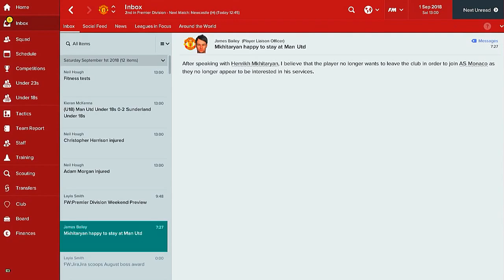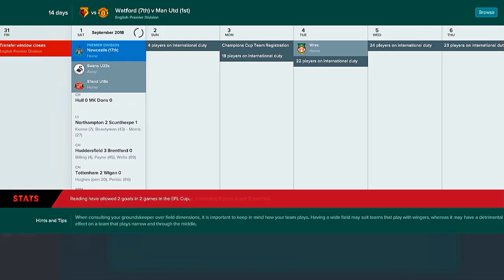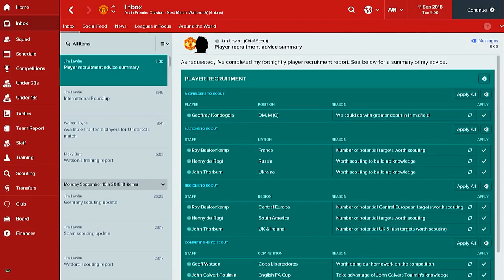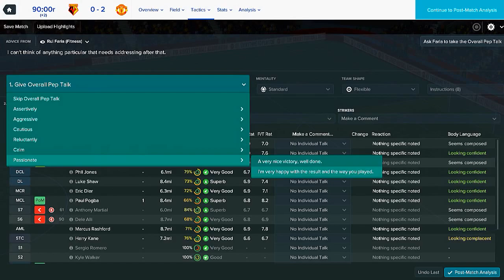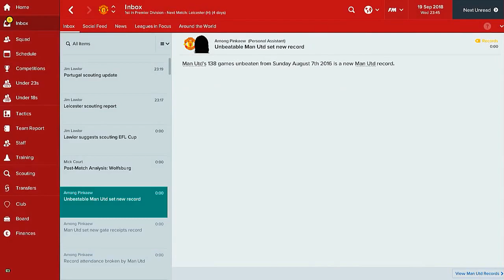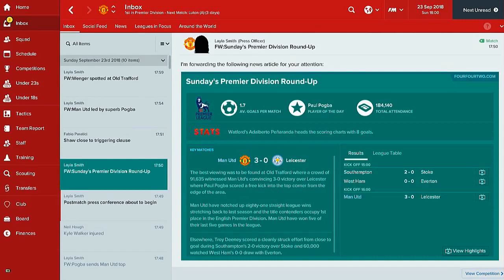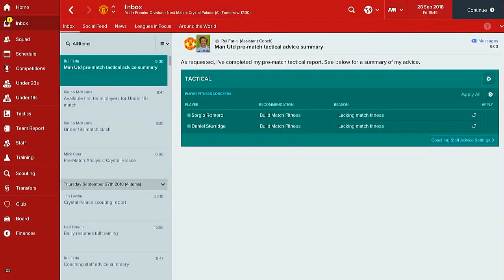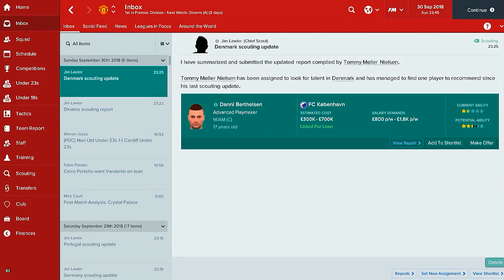Football Manager 2017 | Manchester United | Season 3 | Part 3 | September